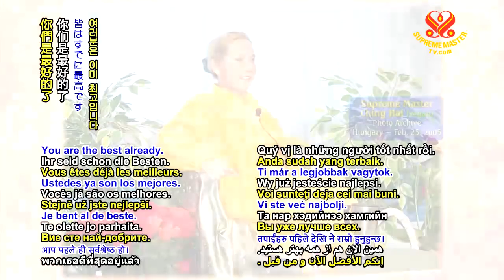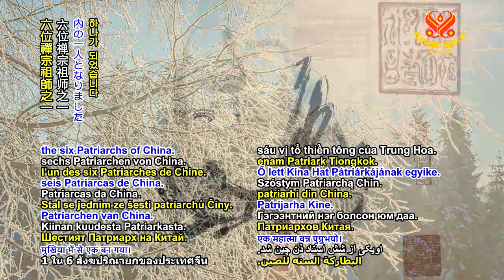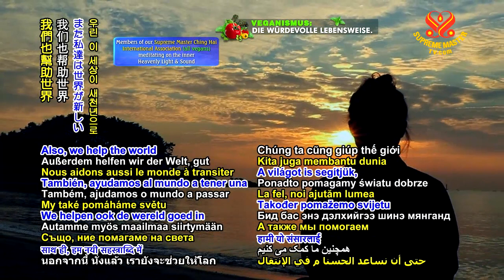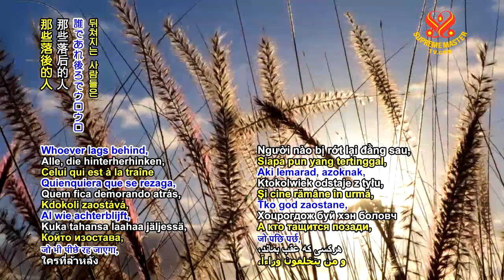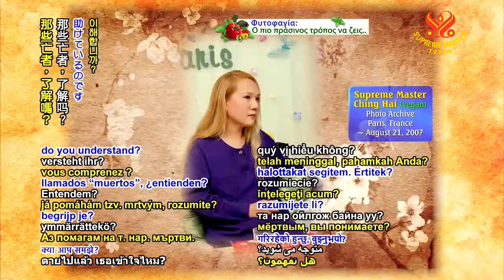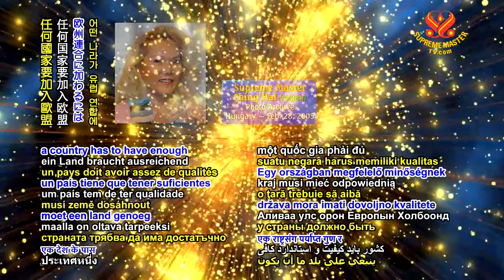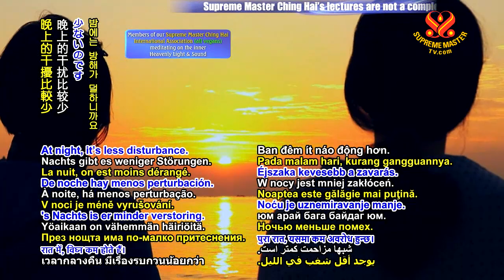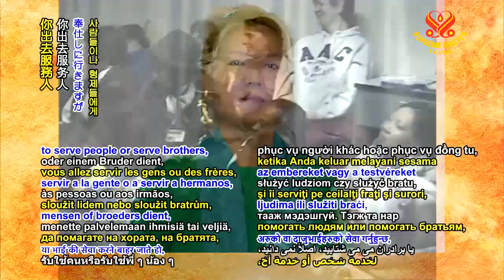P1/4 - Entering the New Universal Platform (Hungary 2005)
Lecture by Supreme Master Ching Hai in Hungary, Feb 23 - 24, 2005